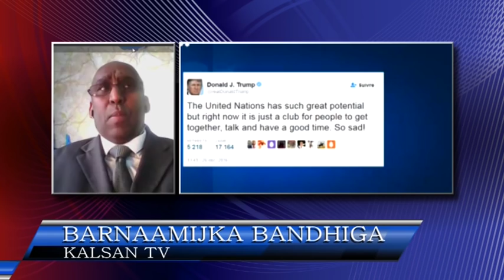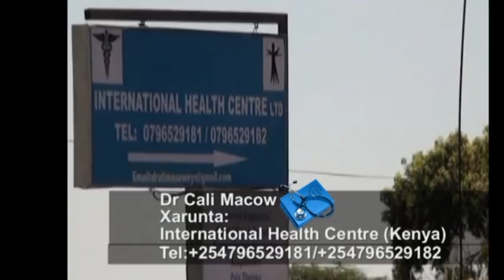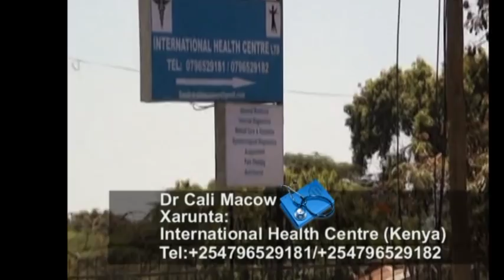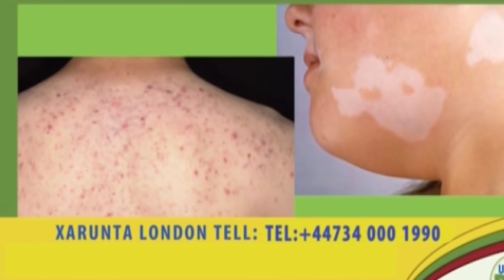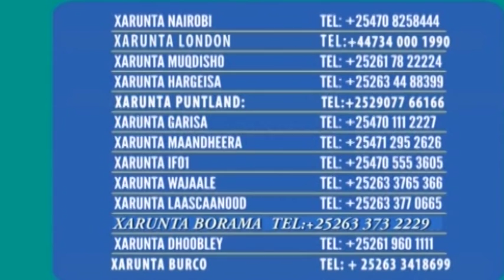BANDHIGA NADAARA 27 12 2016